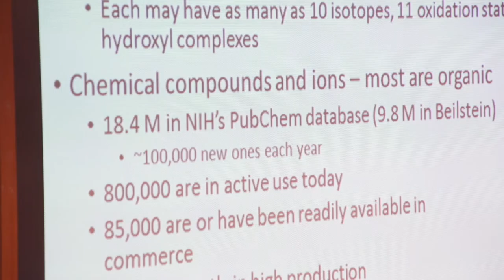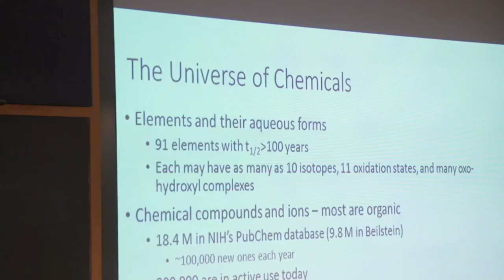Forum on Drinking Water Treatment & Water Quality Monitoring (Clarkson University)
Clarkson University hosted a Water Forum  on drinking water treatment and water quality monitoring.

The forum was sponsored by Clarkson's Department of Civil & Environmental Engineering, Clarkson's Institute for a Sustainable Environment, Anchor QEA, Arcadis, American Water Works Association, CDM Smith, CHA Consulting, CH2M, Hazen, LimnoTech, and O'Brien & Gere.

Featured speakers were:

David A. Reckhow is a professor in the Environmental Engineering and Water Resources Program at UMass-Amherst. He is director of the Water Innovation Network for Sustainable Small Systems, an Environmental Protection Agency Small Water Systems Center, and director of the Institute in Drinking Water Treatment.

Mark LeChevallier is the vice president and chief environmental officer for American Water, a water utility operating in 35 states and Canada that serves more than 15 million people. He leads the research and innovation program, environmental compliance and stewardship, and the Central Laboratory for American Water.

William Becker is a Corporate Drinking Water Practice leader at Hazen and Sawyer and an adjunct professor at Columbia University in the department of Earth and Environmental Engineering. He has consulted for some of the largest utilities in the country, and he has conducted applied research on a variety of water quality and treatment topics.

James K. Edzwald is a professor and chairman of Civil & Environmental Engineering at Clarkson, and professor emeritus at UMass-Amherst. He is technical editor of the American Water Works Association professional handbook, Water Quality & Treatment, 6th Ed., and co-author of Dissolved Air Flotation for Water Clarification.

Selma Mededovic Thagard is an associate professor of Chemical &Biomolecular Engineering at Clarkson. Her expertise is in the development of electrical discharge plasma reactors for water treatment.

Clarkson President Anthony G. Collins delivered remarks about Joseph V. DePinto and his contributions to the field.

Joseph V. DePinto is a senior scientist emeritus with LimnoTech. He held the position of senior scientist for 15 years before his recent retirement. He has held faculty positions at SUNY-Buffalo as professor and director of the Great Lakes Research Center and professor at Clarkson University. He has spent more than 40 years conducting research and supporting management of the Great Lakes.

Thomas Holsen is the Jean S. Newell Distinguished Professor in Civil & Environmental Engineering and associate director of the Center for Air Resources Engineering and Science (CARES) at Clarkson. He has been principle investigator of the U.S. EPA Great Lakes Fish Monitoring and Surveillance Program for more than 10 years.

James Bonner is a professor at Clarkson, chief research officer at Clarkson's Beacon Institute for Rivers and Estuaries and a professional engineer. He has taught environmental engineering for decades, and he has held faculty positions at SUNY Plattsburgh and Texas A&M University.

Jennifer Benaman is a principal with Anchor QEA. She has worked for 20 years in environmental modeling, including modeling of the Hudson River. She was recently appointed to the U.S. EPA’s Science Advisory Board’s Environmental Engineering Committee.

Michael Twiss is a professor and executive officer of Biology at Clarkson. He is also the director of the Great Rivers Center and an appointed member of the International Joint Commission’s Great Lakes Science Advisory Board -- Research Coordination Committee.